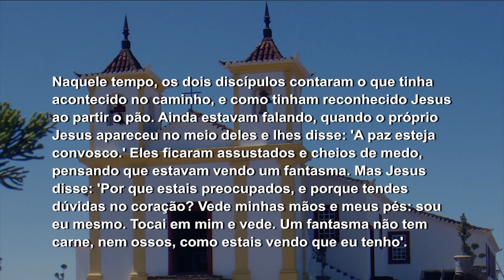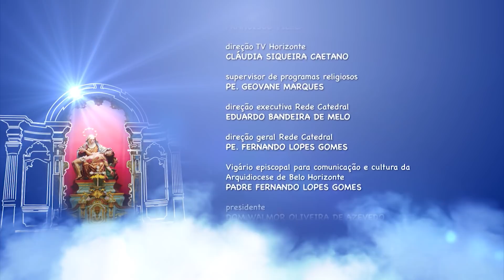Mãe Maria - 05/04/18